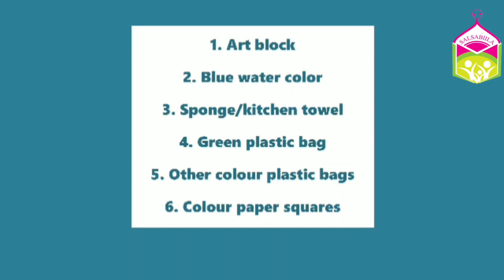Creativity Underwater Sea Creatures | Science Experiment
Lets do this activities.